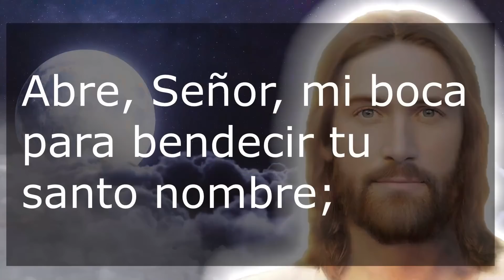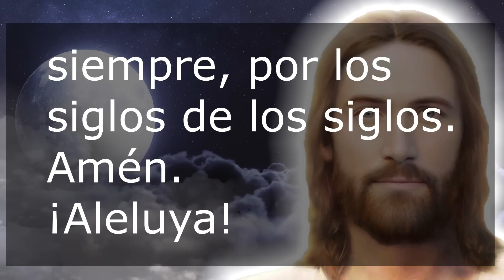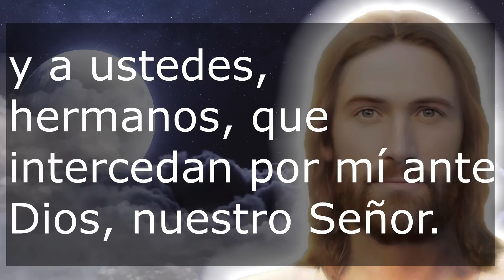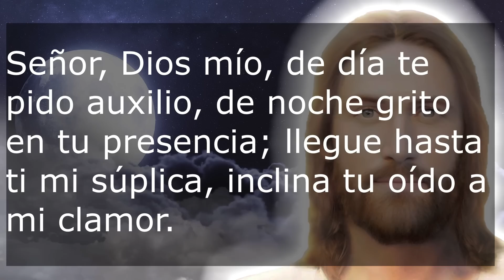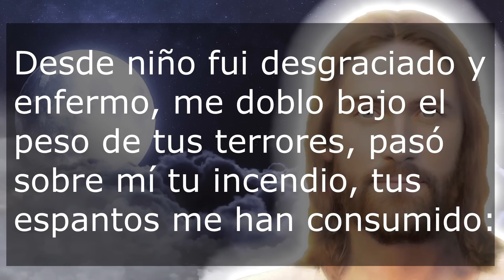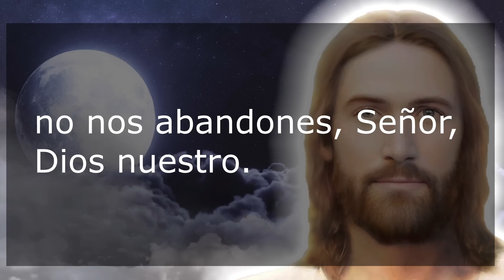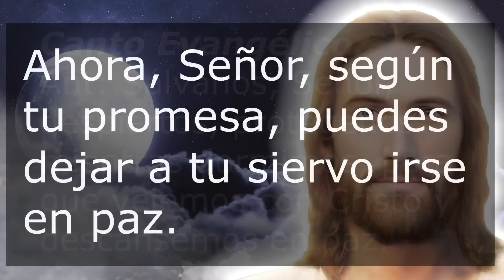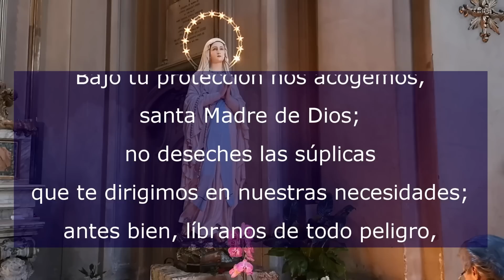Oración de la noche 6 Enero Completas de la Liturgia de las horas Oración Católica Oficial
Recemos la oracion catolica de la noche de este Viernes 6 de Enero de 2023, del tiempo de Navidad. Agradezcamos al Señor por este día que llega a su fin.

No te pierdas la: "Misa de hoy Viernes 3 Febrero de 2023 Santa Eucaristía de El Verbo Encarnado"